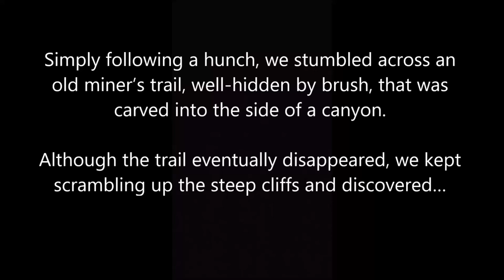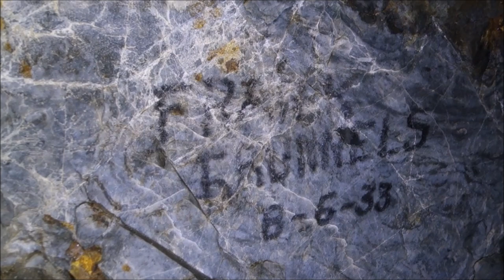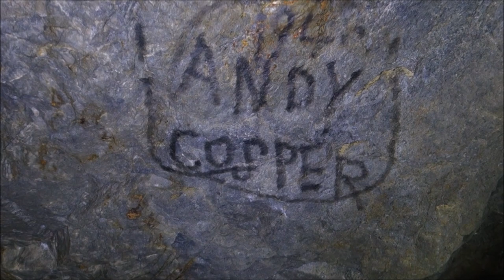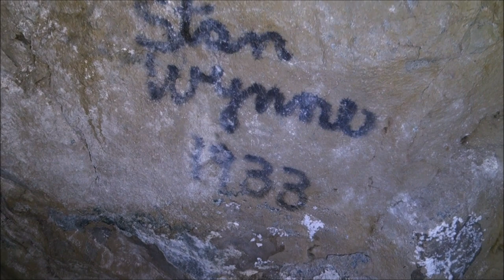Lost Gold Mines Of The Sierras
The brief explanation in the introduction didn’t really do the process of our discovery of this lost gold mine justice... So, for those with longer attention spans that take the time to read the description, here is some more detail for you: This started out as what I would best describe as a “speculative” mine exploring day. We had no specific destination in mind, but wanted to revisit a very old mining district in California that has been kind to us in the past. We weren’t in a rush and were simply venturing down ravines and across old mine workings that we had not explored before. One can actually see a number of interesting things when looking around these historic mining districts – we saw old bottles, bits and pieces of antique mining equipment, the remains of old miner’s cabins…

We stopped for lunch beneath the shade of a thick overhang of trees and brush and, while we were eating, we noticed the remains of a rock wall covered by the brush. Well, naturally, this piqued our curiosity and so when we finished eating, we pushed through the thick brush and discovered that the “rock wall” was actually the support for a trail cut into the side of a cliff rising above us. The interesting thing about this trail is that one literally had to be on it before being able to properly see it and to follow it.

Well, naturally, we started following the trail, which twisted higher and higher up the steep cliffs. We could see that animals had been using the trail, but there was no sign of any recent human activity at all – no modern trash, no branches cut back, no signs of old campfires… Nothing. After a long, sweaty, strenuous climb up, the trail abruptly ended at a landing created out of carefully stacked boulders and leveled out with fine dirt. This landing is completely invisible from the valley below and, in hindsight, is likely the terminus for the tram system employed by the miners. At the time, however, we did not know this.

So, we continued in the general direction that the trail had been trending. After literally crawling through the thick brush, dodging a rattlesnake and struggling to maintain our balance on the steep cliffs for about fifteen minutes, we were about to call it when we happened to spot some quartz through the thick brush. We made our way over to this quartz and discovered that it was fractured and had tumbled down from above. Well, in our experience, fractured rock is often waste rock from a mine. This was enough to send us charging straight up the steep hillside that the quartz had tumbled down and, sure enough, before long, we were slipping and sliding on the loose rock of a massive waste rock pile.

It was an old waste rock pile and so it had trees and brush growing all over it, but it was undoubtedly a waste rock pile. We soon began to additional encouragement from the waste rock pile in the form of old riveted ventilation pipes, pieces of a stamp mill, pieces of rail and countless other bits of unidentifiable metal that had been tossed down it. Scrambling up a rock pile covered in loose leaves and pine needles that is on a step slope is very much a case of 2 steps forward and 1.99 back!

What can I tell you about this mine other than what you saw in this video? Absolutely nothing… It is a phantom that doesn’t exist according to every database and map resource I have examined (and I have been doing this for a while, so I am pretty good at digging things like this up). I went even deeper by asking very knowledgeable local historians and miners that I trust and they all indicated that no mines are in the area where this mine is located. The lost gold mine remains a mystery.

All of these videos are uploaded in HD, so I’d encourage you to adjust your settings to the highest quality if it is not done automatically.

You can see the gear that I use for mine exploring

You can see the full TVR Exploring playlist of abandoned mines

Growing up in California’s “Gold Rush Country” made it easy to take all of the history around us for granted. However, abandoned mine sites have a lot working against them – nature, vandals, scrappers and various government agencies… The old prospectors and miners that used to roam our lonely mountains and toil away deep underground are disappearing quickly as well.

These losses finally caught our attention and we felt compelled to make an effort to document as many of the ghost towns and abandoned mines that we could before that colorful niche of our history is gone forever.

So, yes, in short, we are adit addicts… I hope you’ll join us on these adventures!